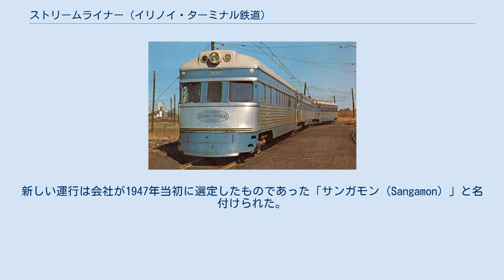ストリームライナー (イリノイ・ターミナル鉄道)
ストリームライナーは1948年から1949年にかけてセントルイス・カー・カンパニーがイリノイ・ターミナル鉄道のために製造した流線型の電車である。
これらの車両は運用開始当初の1940年代後半から1950年代中盤にかけてミズーリ州のセントルイスからイリノイ州のピオリアの間で運用されていた。
これらの車両はアメリカにおいて最後に製造されたインターアーバンの車両となった。
 3編成全てがセントルイス・カー・カンパニーによって製造された。
3両でそれぞれの機器が構成されている。
車両は溝つきのアルミニウムで製造され、ロイヤルブルーに塗装されていた。
それぞれの車両が独立した出力100kWの電動機を搭載していた。
最高速度は130km/hだった。
 ストリームライナーはイリノイ・ターミナル鉄道が失った旅客を取り戻す最後の取り組みの代表例であり、1918年以来初となる自社発注による新型の旅客用電車であった。
イリノイ・ターミナル鉄道は1947年から新しい流線型車両の登場をほのめかしていたが、1948年5月まで発注したことを公表しなかった。
当初の計画では3編成全てをセントルイスとピオリアの間で運用することとなっていた。
最初の車両は1948年11月7日から運用されたミズーリ州のセントルイスとイリノイ州のディケーター（ピオリアではない）の間を結ぶ「シティ・オブ・ディケーター（City of Decatur）」である。
これはイリノイ・ターミナル鉄道がこれら二つの都市を結ぶ列車としては初めて運転したものである。
 1950年5月までに3編成全ての運用が開始された。
残りの2編成は「フォート・クリーブコー（Fort Crevecoeur）」と「マウンド・シティ（Mound City）」で当初の計画通りセントルイスとピオリアの間で運用された。
全ての編成でパーラーカーと食堂車が連結された。
この2編成は4時間40分で走破し、従来この路線を走っていたその他のインターアーバン電車より40分も速かった。
利用客僅少によりイリノイ・ターミナル鉄道は1950年8月に「シティ・オブ・ディケーター」を引退させることになった。
車両はペリオア方面の列車に転用された。
新しい運行は会社が1947年当初に選定したものであった「サンガモン（Sangamon）」と名付けられた。
 3編成すべてが1956年のイリノイ・ターミナル鉄道の旅客営業終了に伴い引退した。